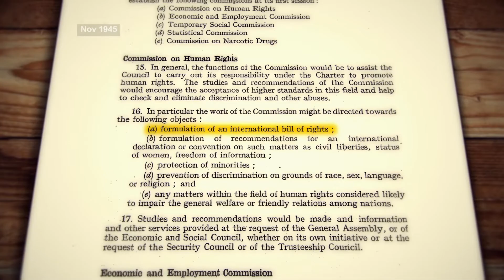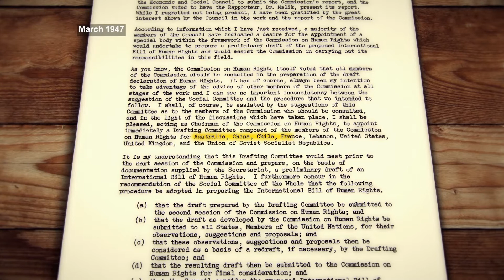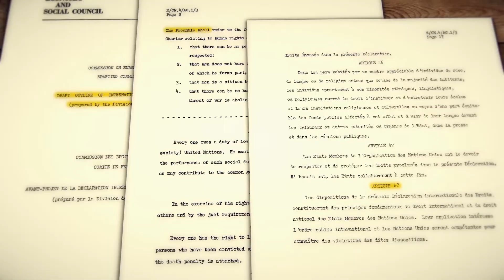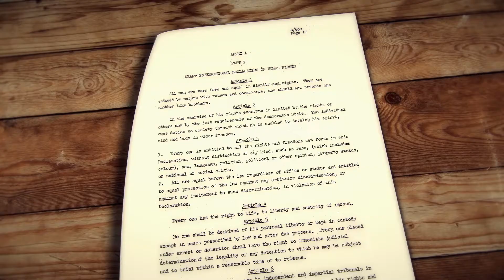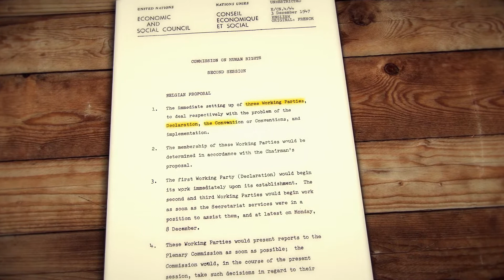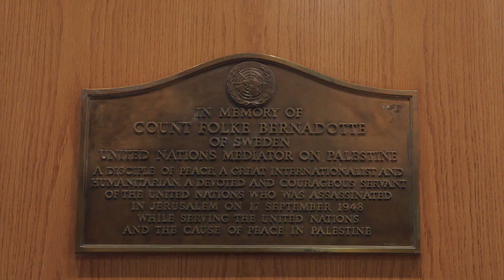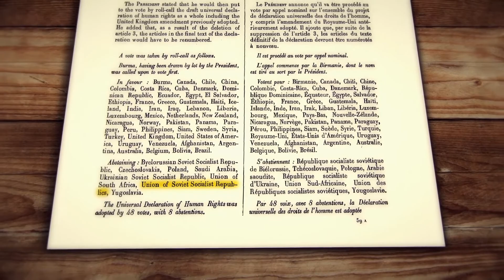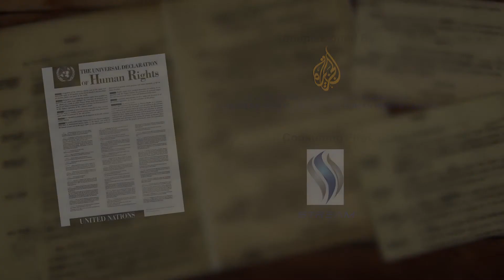The Declaration Documentary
The Declaration-
The summary:
This is the un-known story of the complex negotiations over three years, from 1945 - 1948. More than 250 delegates from over 50 countries participated in the drafting of the Universal Declaration of Human Rights. Developing states: Cuba, Panama, Chile, Lebanon, India, Pakistan and others were active players.

Produced and directed by Rawan Damen